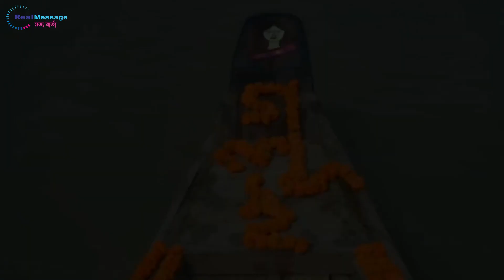অবশেষে সাকিব খানের সাথে প্রেমে মজেছেন পূজা চেরী। তবে কি পূজা চেরীর ক্যারিয়ার শেষ ? Shakib | Puja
Real_Message-সত্য_বার্তা